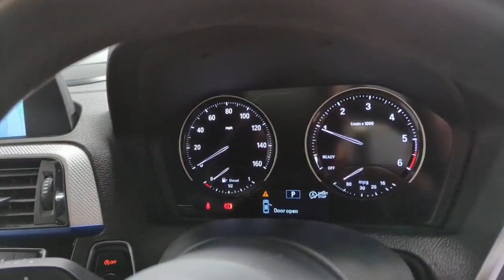BMW 116 YK19 GTT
Reserve today for only £99*. A sporty, yet economical BMW 116d M Sport Shadow Edition Automatic, freshly serviced and prepared to a high retail standard and ready to drive away today in under one hour or you can have it delivered to your door. Finished in Sapphire Black metallic with a matching anthracite Dakota leather M Sport interior this popular BMW comes packed with technology, driver aids, safety features, BMW build quality and reliability as standard and a host of factory option's.  BMW 1 Series Shadow special edition cars get minor styling tweaks, but big news is upgraded infotainment and refreshed cabin. But these ‘Shadow’ cars stand out with Kidney grille frames painted in black, plus black inserts in the LED headlights and smoky, darker LED taillights. The exhaust tips are tinted black on these cars as well. The Shadow cars also get new alloy wheels designs. We are part of Burrows Motor Company, a family owned business and partner to Toyota, Kia & Mazda. All our cars receive a fully comprehensive mechanical check, HPI Gold Check & mileage check, service to manufacturers specification a full year’s M.O.T where applicable and are prepared and detailed to the highest standard, safe and sanitised and come with a warranty where applicable and with no hidden admin fees. We check our prices daily and we offer part exchange, competitive finance rates and a nationwide delivery service we have been a leader in click and collect since 2017 a refreshing way to buy a car.